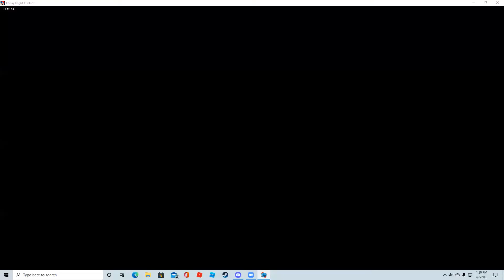week one friday night funkin gameplay